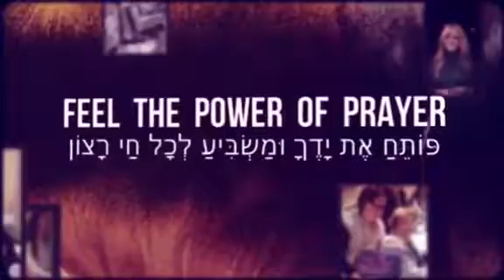Great Neck Shabbat Project 2016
Great Neck Shabbat Project 2016 - we'll be there